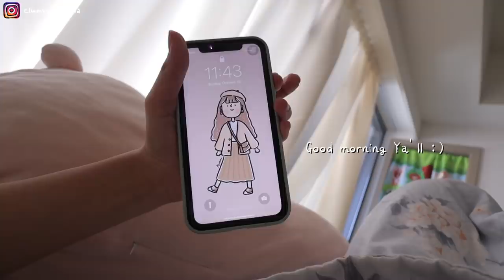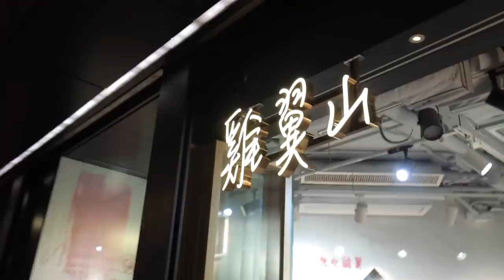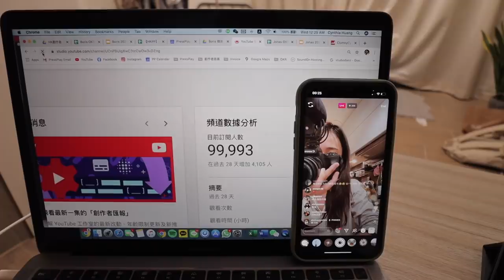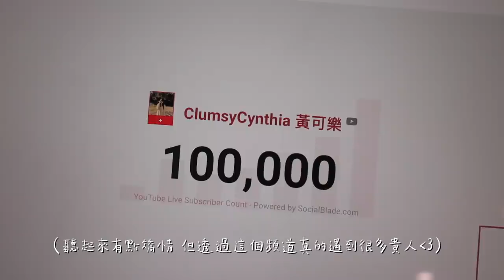香港VLOG | 抵達10萬訂閱的那一刻...❣️/每天打打鬧鬧+互相傷害的工作日常🤓/解鄉愁的絲瓜蛤蠣麻油麵線🤤(有廚藝好的朋友就是幸福)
謝謝大家陪我走到了10萬這個里程碑
期待以後可以繼續開心的拍影片 和大家一起努力的生活 :)
這邊先一鞠躬(手比愛心)